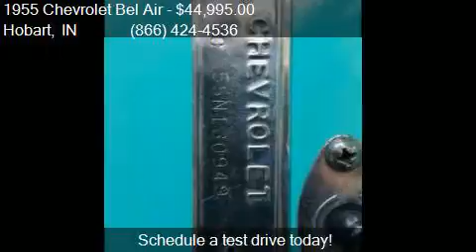1955 Chevrolet Bel Air for sale in Hobart, IN 46342 at Hagg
This 1955 Chevrolet Bel Air  is for sale in Hobart, IN 46342 at Haggle Me.

Engine: 327
Transmission: Manual
Color: Turquoise
Mileage: 0
Contact Haggle Me Call For Information Hobart, IN 46342 to test drive this 1955 Chevrolet Bel Air  today.